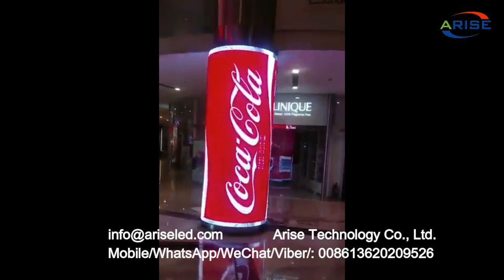Circular Curved Soft Round Circle Led Display Flexible Led Screen Curved Special Shape LED Screen fo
8K UHD COB Mini LED display series: P0.4 P0.6 P0.7 P0.9 P1.0 P1.2 P1.25 P1.5 P1.8

1.Outdoor Full Color LED Displays
1.1 Outdoor popular back service fixed installation

1.2 Outdoor front service fixed installation

1.3 Outdoor Rental
P2.976/ P3.84 /P3.91/ P4.8 /P4.81/ P5.95
1.4 Outdoor stadium perimeter

2.Indoor Full Color LED Displays
2.1 Indoor fixed installation
2.2 Indoor Rental
P1.953/P2.604/ P2.976/ P3.91/ P4.81
3.Indoor Flexible Full Color LED displays
4.Transparent Full Color LED displays

1.1. 户外常规固装
1.2. 户外快锁前后双维护固装
1.3. 户外租赁屏
P2.976/ P3.91/ P4.81/ P5.95
1.4. 户外球场围圈
2.1. 户内固装
2.2. 户内租赁